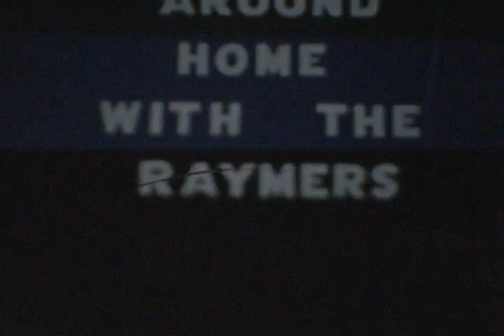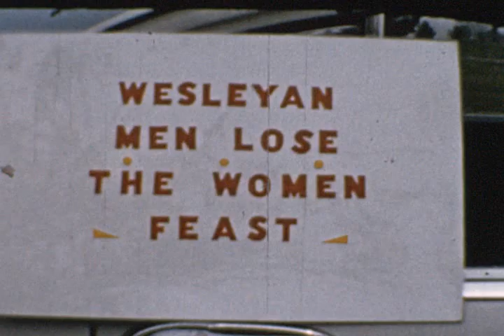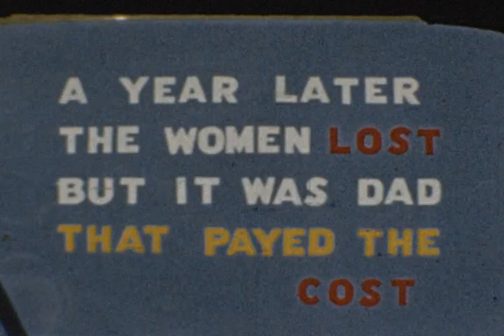The Raymer Family Around the House 1950s 60s Nola & Skipper Swigarts LaTourettes Wesleyan Church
This is a packed movie, no sound of our family, friends, my playmates and our church parties. So sad that so many of these people are gone but I sure do remember them all.